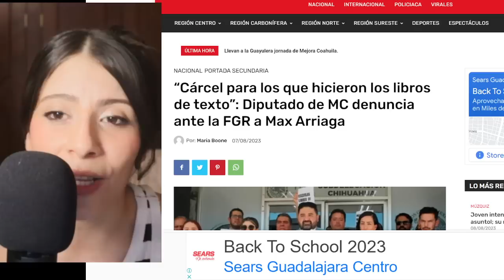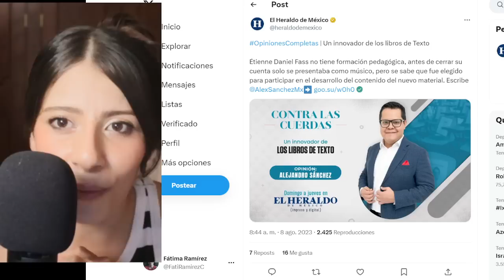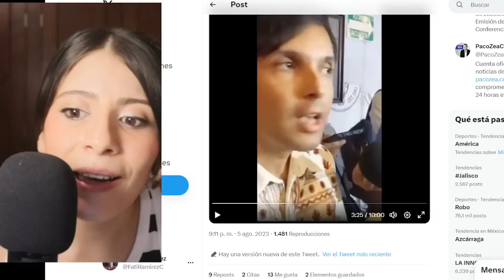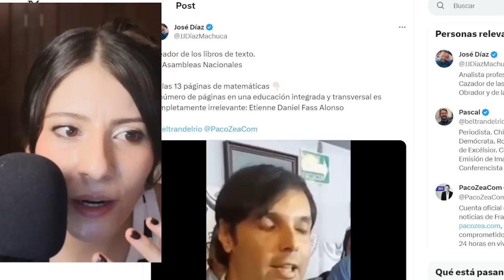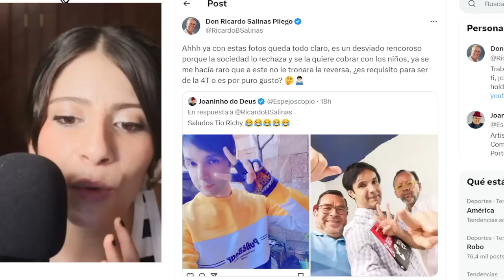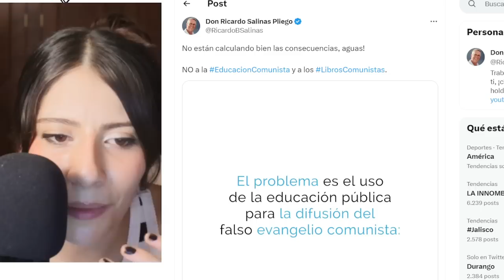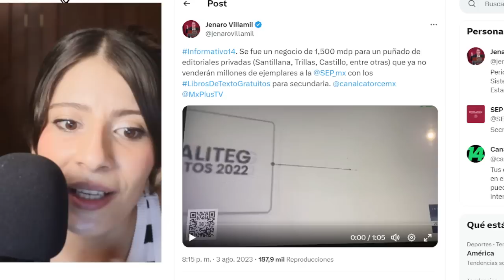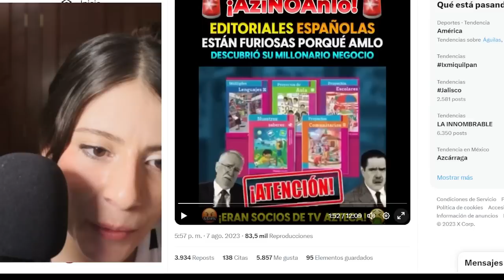ALERTAA AHORA QUIEREN ENTAMBAR A MEXICANO QUE DEFENDIÓ A AMLO ¡EXIGEN SU EXILIO!